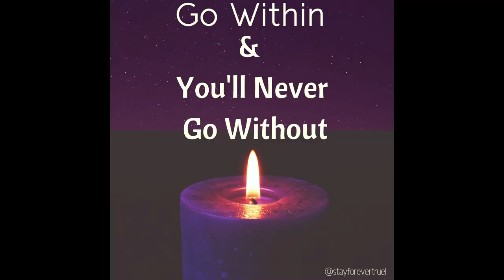Altar/Sacred Space| Why You Need One| ✨Transform Your Life| StayForeverTrue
Having an altar/sacred space can really help to transform your life. Here's why I think you need one and my experience using one so far.